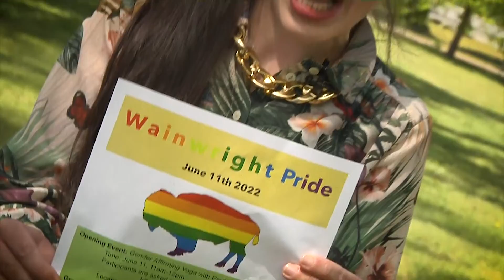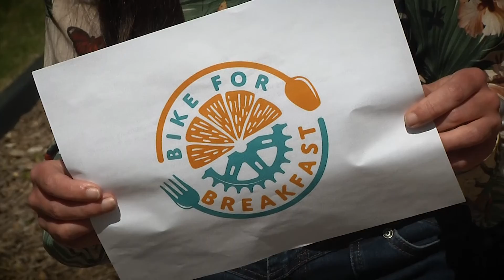What's Happening June 10th, 2022